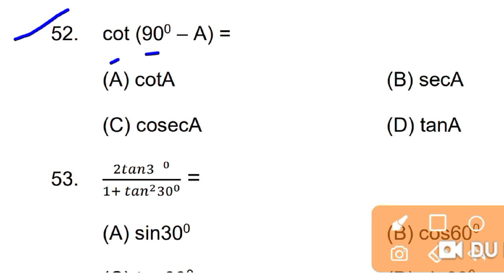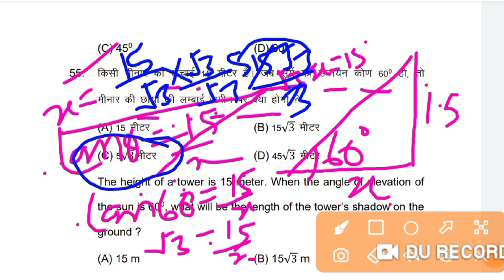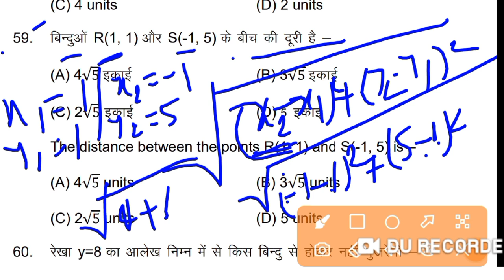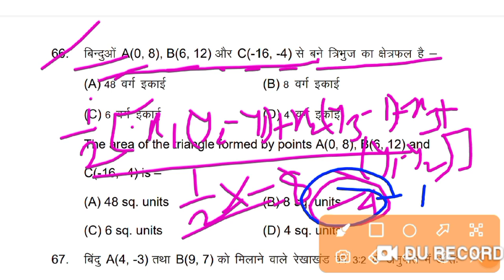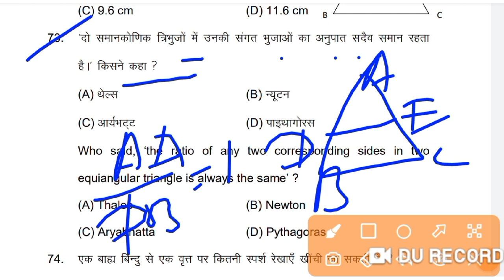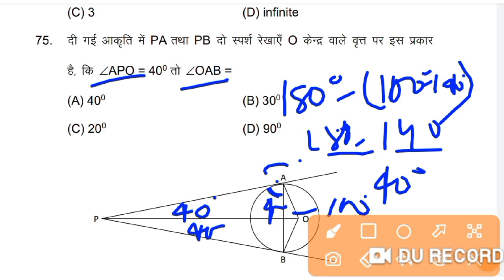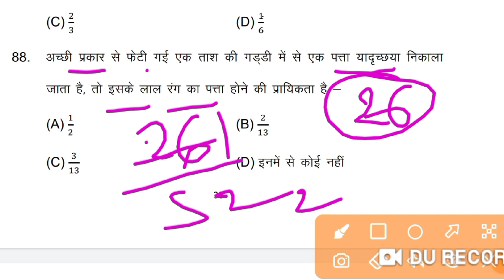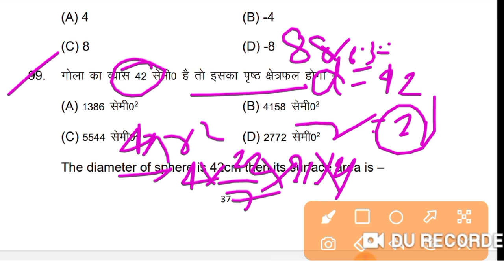10th math bihar board viral Objective Questions 2022 | BSEB 10th math objective 17 february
10th math bihar board viral Objective Questions 2022 | BSEB 10th math objective 17 february

bihar board 10th math vvi objective 2022 10th math subjective question 2022 class 10th math subjective question,bihar board math subjective